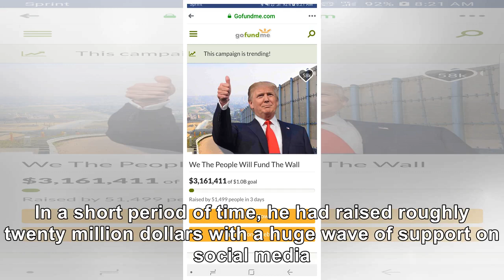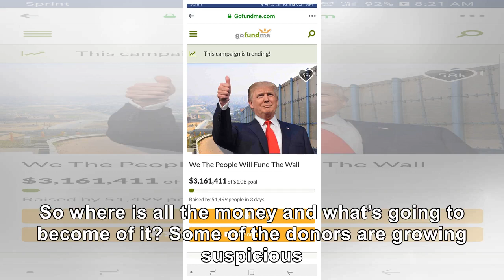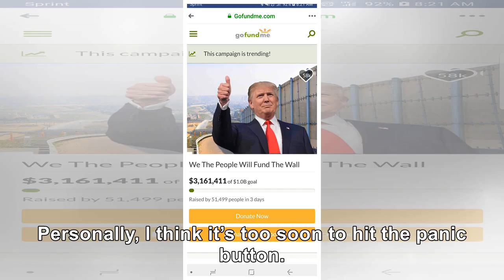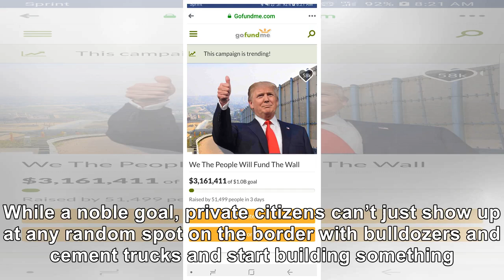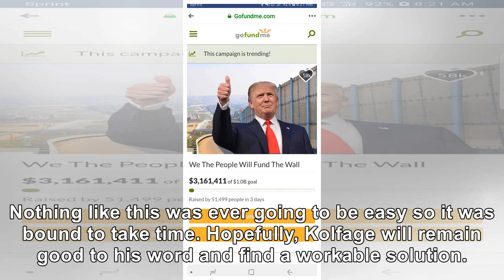Whatever happened to that "We Build the Wall" GoFundMe?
When Brian Kolfage kicked off his GoFundMe campaign to help Donald Trump build the wall on the southern border, the buzz grew quickly. In a short period of time, he had raised roughly twenty million dollars with a huge wave of support on social media. That was last year, however, and the plan quickly started to evolve. Simply giving the money to the federal government for the specific purpose of w...